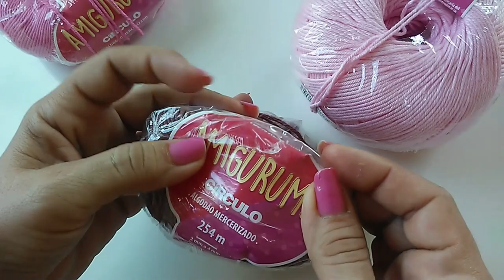Bolsa de Croche Para Celular Muito Fácil | Passo a Passo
Oi pessoal, na aula de hoje você vai aprender a Fazer essa linda bolsa de croche para celular, vou ensinar tudo direitinho, passo a passo!

Link da vídeo aula ALÇA DE CROCHE PARA BOLSAS MUITO FÁCIL

⬇Coisas que você pode PRECISAR na Amazon⬇
Kit Agulha emborrachada soft

⬇Livros para Crocheteiras⬇
A banda do Pica pau
Mini Amigurumis Animals
Croche Rentável
75 Motivos floraes em croche
Croche Moderno

FAÇA PARTE DO MEU CLUBE DE MEMBROS E APOIE MEU CANAL:  @ateliecrochedarozangela4291

Vem fazer comigo, preparei com muito carinho!